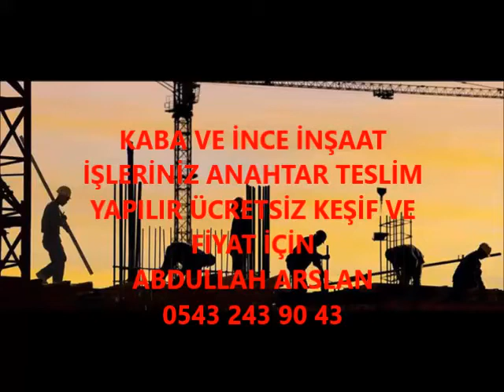GÖLMARMARA KABA İNŞAAT VE İNCE İŞÇİLİK İŞLERİNİZ ANAHTAR TESLİM PROJELİ YAPILIR 0543 243 90 43